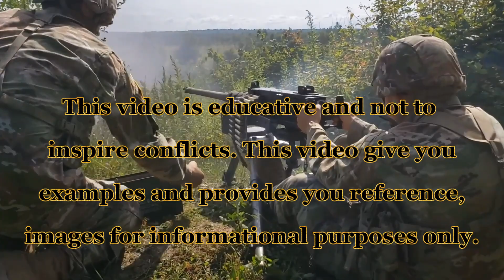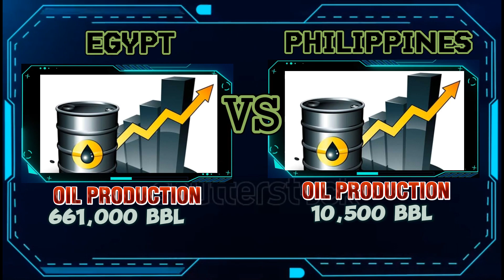EGYPT vs PHILIPPINE MILITARY POWER COMPARISON 2024 . who is the stronger between Egypt & Philippine?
IN THIS VIDEO WE WILL COMPARE
THE MILITARY STRENGTH OF
PHILIPPINE AND EGYPT.